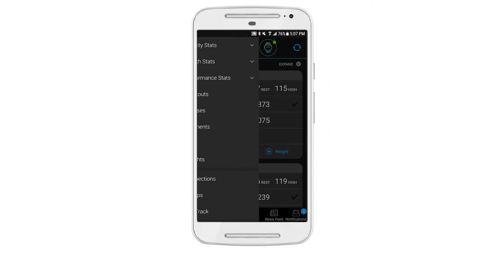Tutorial - Smart Wearables: Do Not Disturb Mode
Don’t want your smart wearable device to disturb you with smart notifications in the middle of a movie or meeting? In this video, we’ll show you how to turn on and off the “Do Not Disturb” mode.